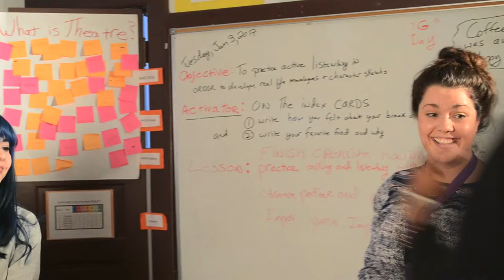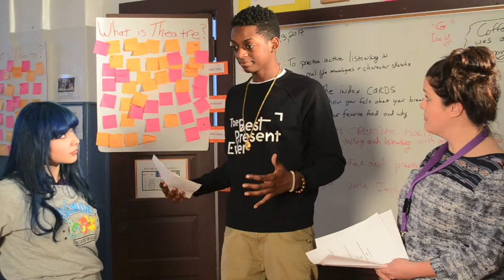Penn's House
Springfield Conservatory of the Arts